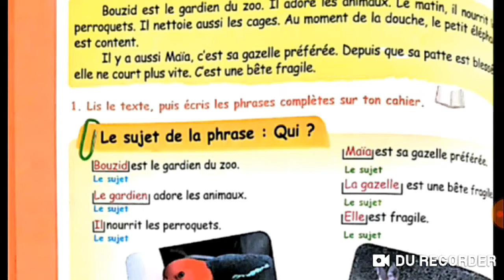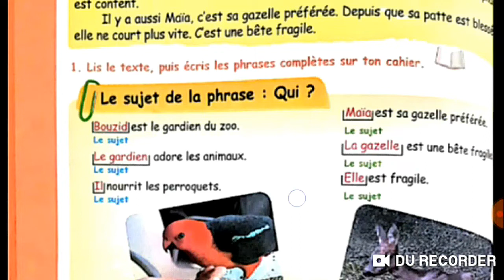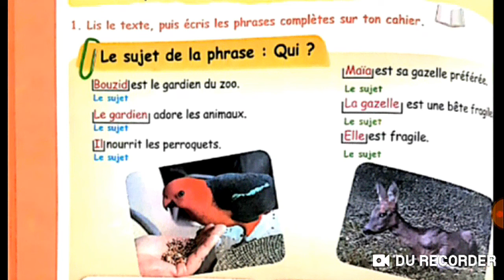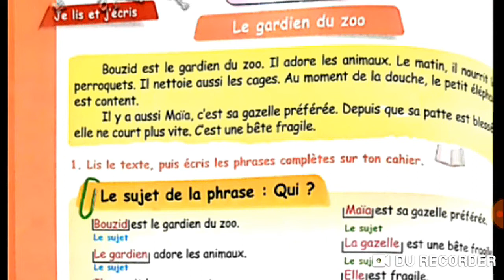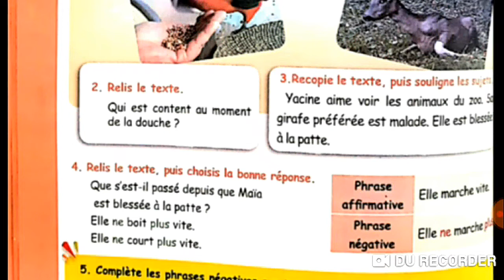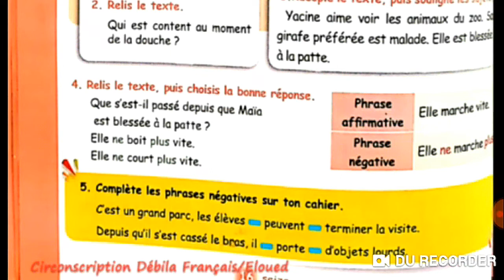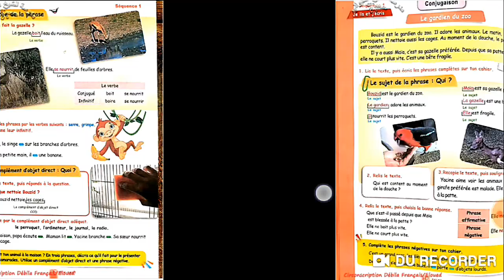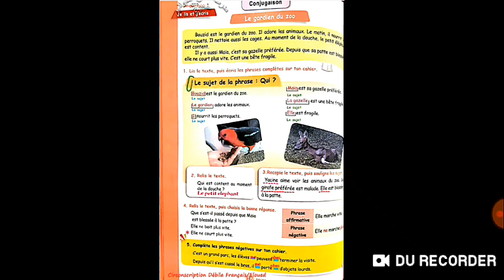الخامسة ابتدائي الحصة رقم 3 / livre scolaire p 16